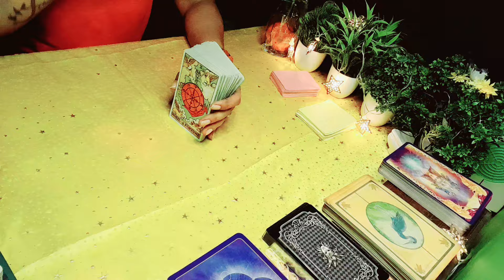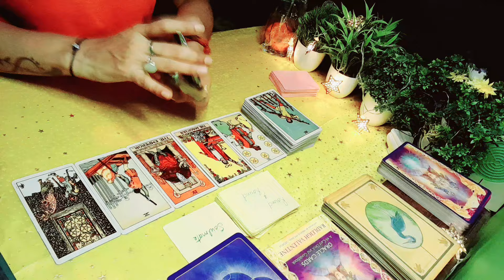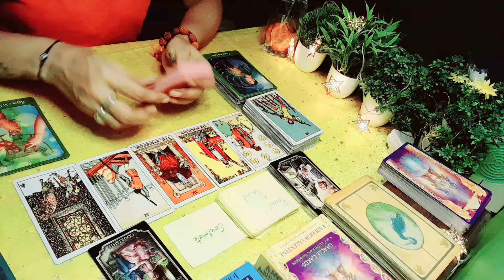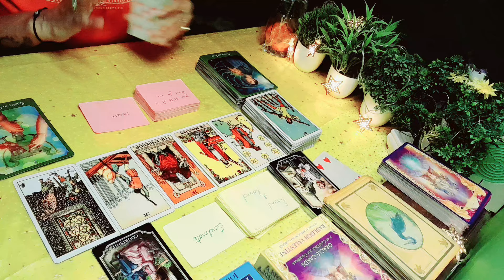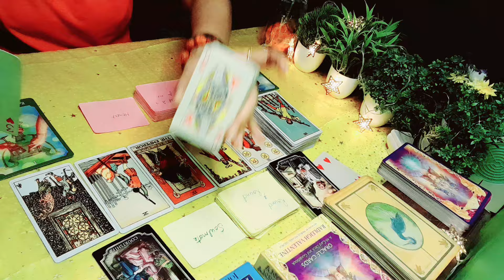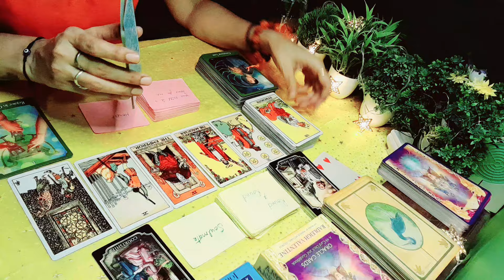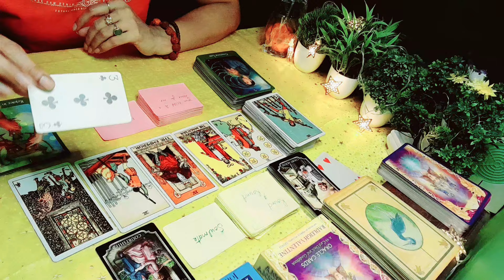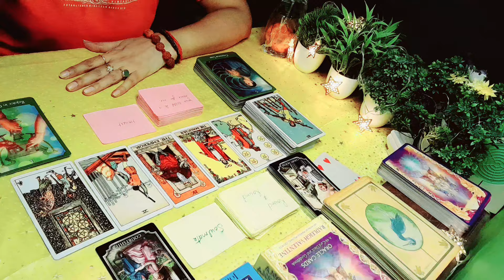current feeling tarot hindi, ठीक इस वक्त आपके पार्टनर की वर्तमान भावनाएं आपके लिए@tarot#guidance❤️❤️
collective,timeless🙏😊❤️

stay positive,stay happy🙏😊❤️stay positive,stay happy🙏😊❤️

4_of_wands_divine_tarot